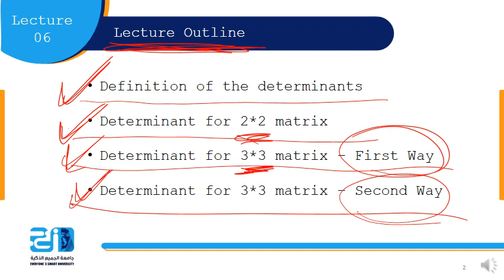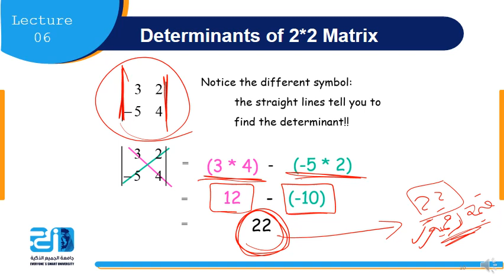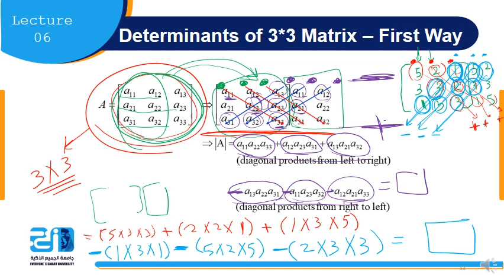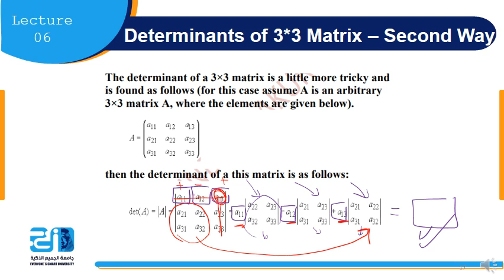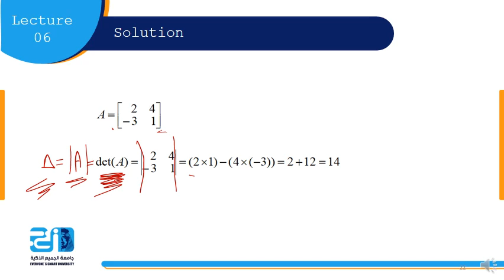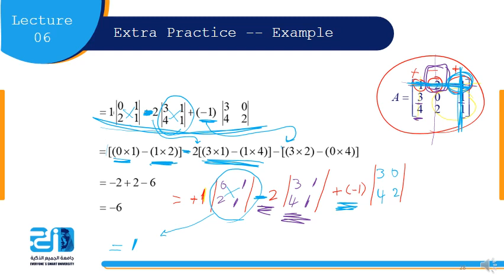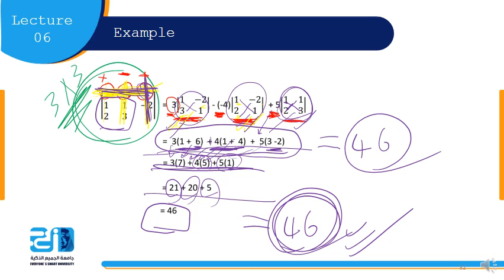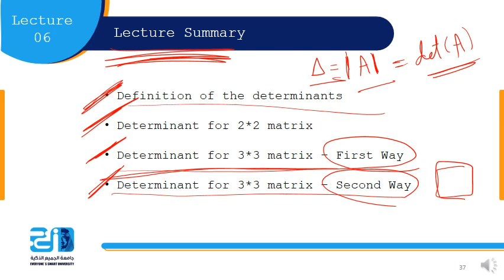Mathematics 2 - Lecture 6 - Determinants - ESU